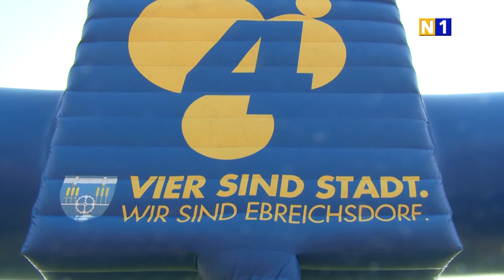Eröffnung der neuen Schulsportanlage in Ebreichsdorf